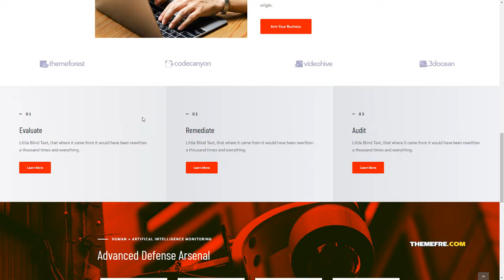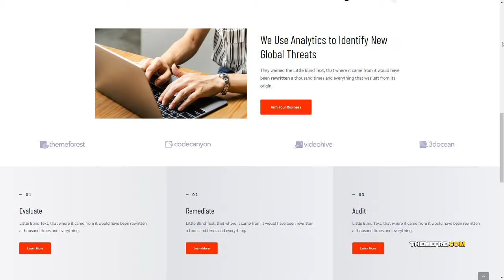Sinew - Cyber Security and IT Management Theme Clement Lorrin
Framework Underscores

 Layout Responsive

 Tags bodyguard, cyber, cyber security, defend, elementor, enterprise, hacking, information technology, management, networking, security, Security Camera, security system, software, surveillance